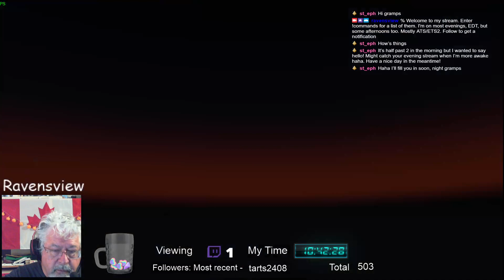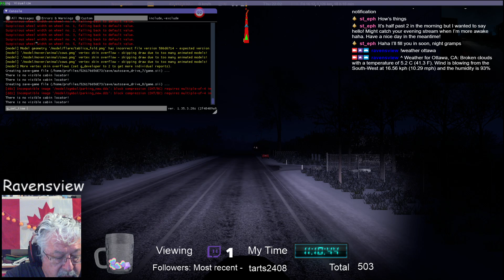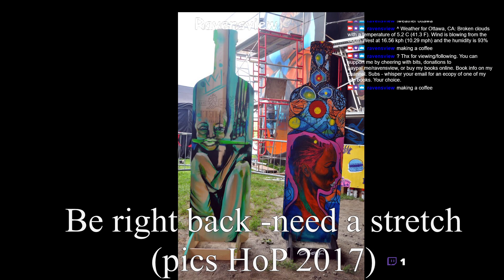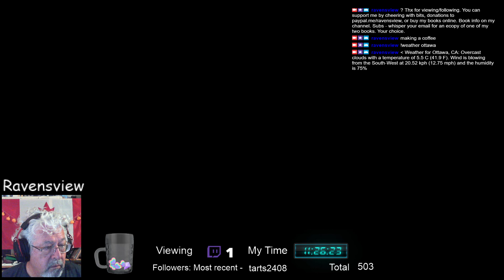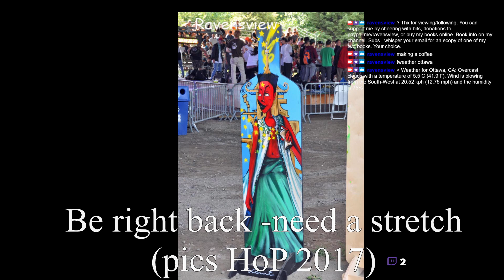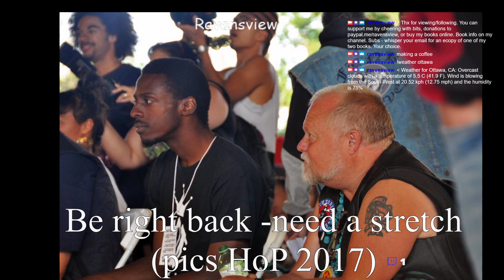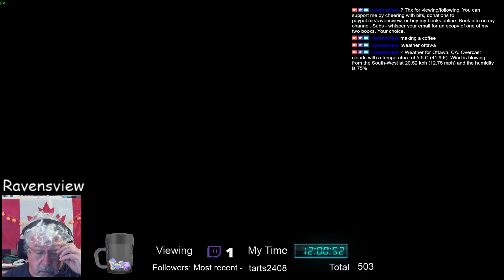ETS2 -Frosty Winter w Zil